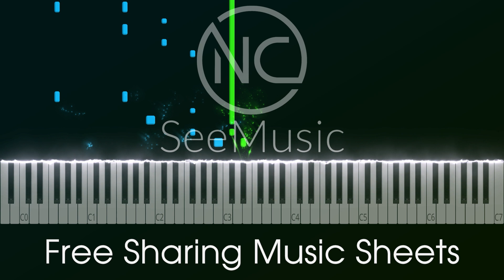Dabin, Trella - Worlds Away - Piano Tutorial - Free download sheet music and MIDI